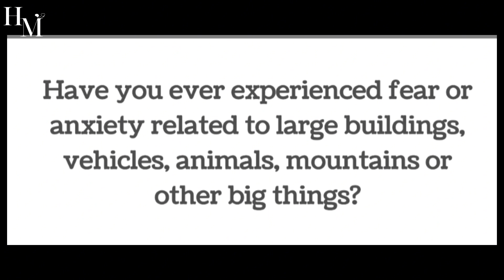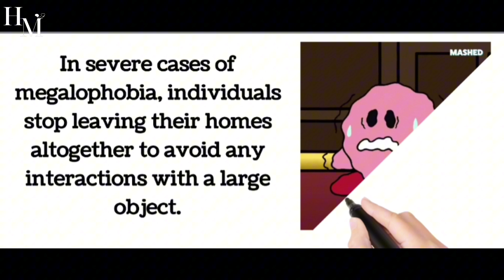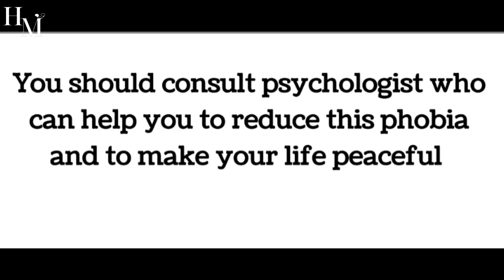Do you also face megalophobia? |What are the symptoms? | Lecture#7 by HM 🌸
~Megalophobia is the fear of large objects or structures. People with this phobia may experience anxiety or panic when confronted with things like tall buildings, large sculptures, or massive natural formations. Treatment options may include therapy and exposure therapy to help manage this fear~ 🌻
Follow for more healingmindsethub 🧠